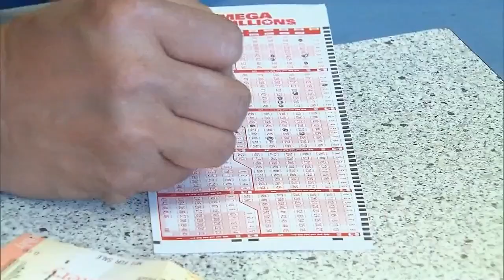Now Easier for Wisconsinites to Apply for Lottery and Gaming Credit